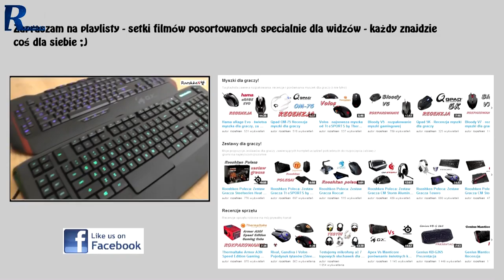Nowości od Tt eSPORTS - zapowiedź testów